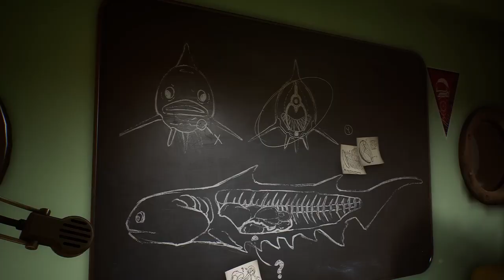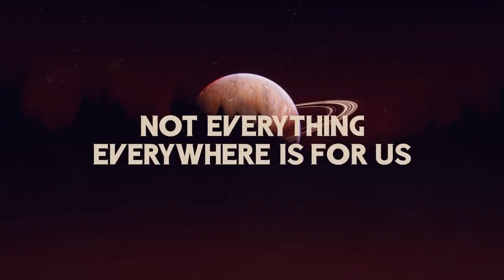The Invincible - Yasna Story Trailer